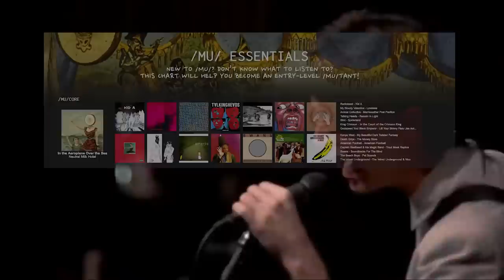Reviewing 4chan's Most Infamous Albums - /mu/core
!!MAY CONTAIN FLASHING IMAGERY/STROBING!!

A compilation of 15 album reviews for some of the most discussed and mocked records on the internet.

Timestamps:
0:00 - Intro
1:17 - In the Aeroplane Over the Sea
5:40 - Kid A
9:12 - Loveless
13:08 - Merriweather Post Pavilion
17:08 - Remain In Light
20:55 - Spiderland
25:01 - In The Court of the Crimson King
30:01 - Lift Yr. Skinny Fists Like Antennas to Heaven
36:25 - My Beautiful Dark Twisted Fantasy
41:08 - The Money Store
43:28 - American Football
46:17 - Trout Mask Replica
48:45 - Soundtracks For The Blind
54:37 - Pet Sounds
57:25 - The Velvet Underground & Nico
1:01:01 - Outro